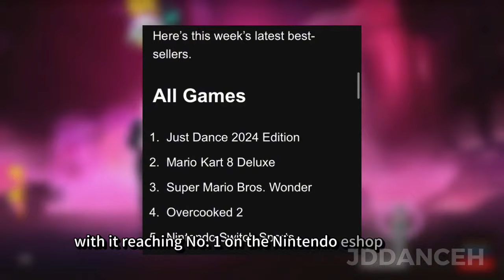Why Just Dance 2025 Might Be Good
Welcome to JDDanceh! A channel about Just Dance and all. With more than 750k+ views and 100+ videos, my channel provides you info, answers and things about Just Dance!

Gameplay by ​⁠